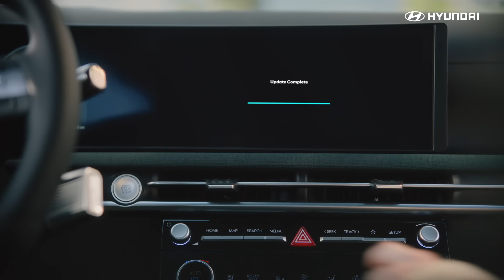Le Nouveau Hyundai TUCSON BE FR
Perdu au beau milieu de nulle part ? Lucky you, you have a TUCSON. La vie est imprévisible, mais avec la fonction de mise à jour logicielle ‘Over-The-Air’, vous retrouvez toujours votre chemin.